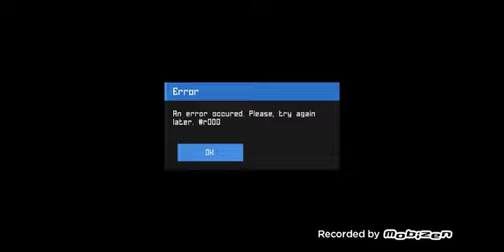Spartan fire fight newest update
The game now has infection where you survive against the flood, they have improved scoring system on odd ball, king of the hill and capture the flag and then finally they have added more stuff to the shop.